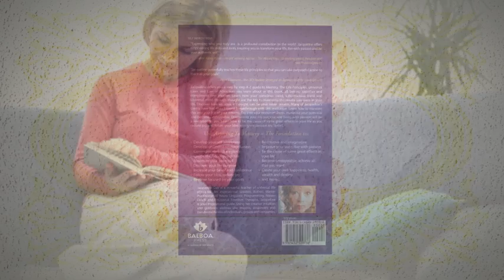Aspiring to Mastery FINAL 3